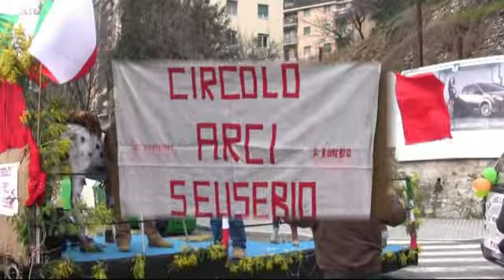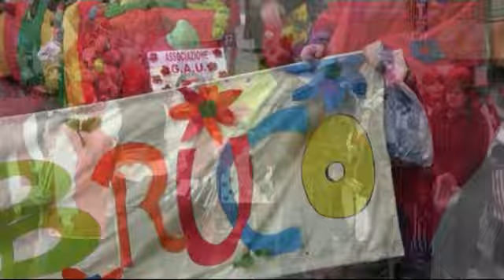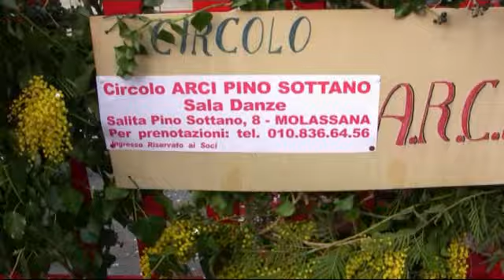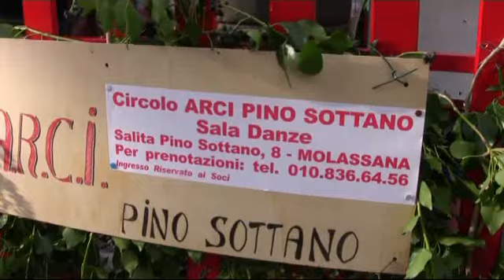GENOVA CAROSSEZZO MASCHEROU CARNEVALE in VALBISAGNO 2011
Genova CARNEVALE 2011  Organizzato da Municipio IV° Media Valbisagno Realizzazione carri e sfilata in maschera a cura delle Associazioni, Gruppi A.R.C.I. e delle Parrocchie della valbisagno. Grazie alla P.A. G.A.U. Per l'assistenza lungo tutto il percorso a tutti i volontari  e ai Vigili Urbani di Genova